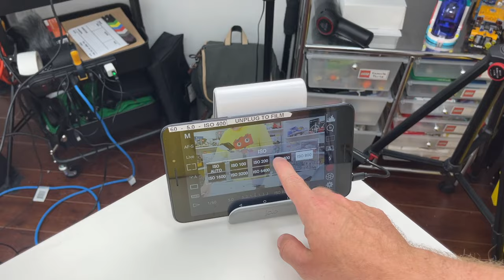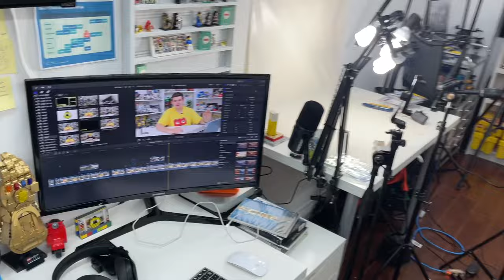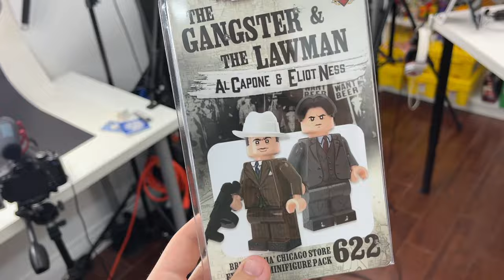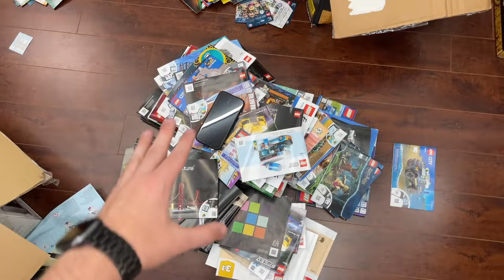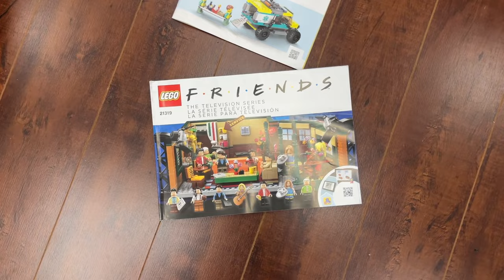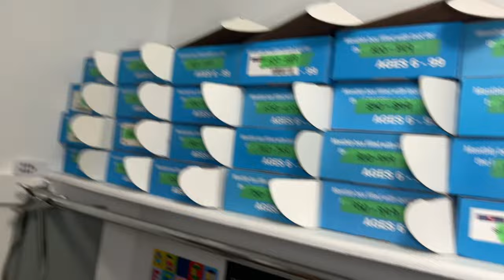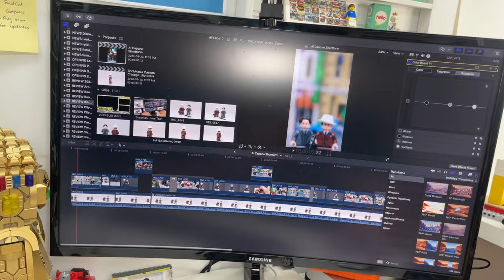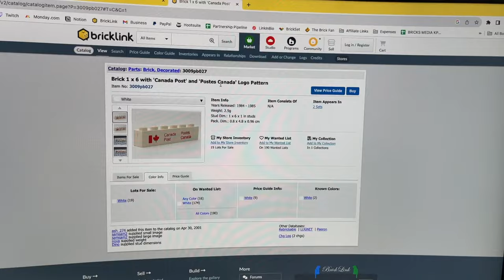I FOUND A VERY RARE LEGO PART... (BL18 Vlogs)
Welcome back to Vlog 19! In this vlog, I am finally starting to get over my illness, so I am working around the LEGO room to finish part 1 of my massive LEGO sort, working in the BrickLink room, organizing some LEGO Modulex sets, scanning ALL my LEGO instruction manuals for LEGO Insiders points as well as finding a SUPER RARE LEGO PART in a bin of LEGO I got in 2017 from a thrift store...

BRICKLOVER VLOGS - 2023 Vlog 19

Have a letter or package to send us for ThoseBrickLetters?
Our mailing address can be found in the channel description!